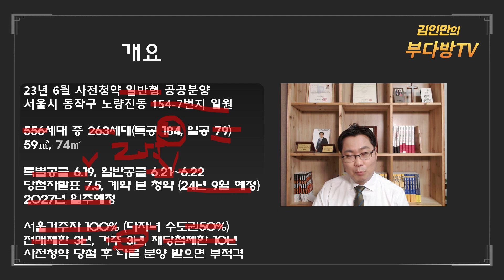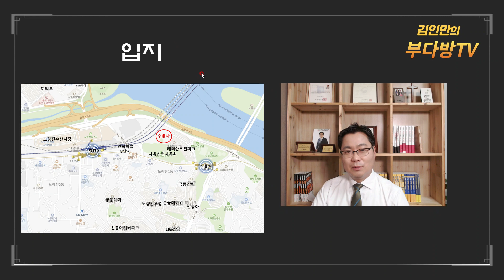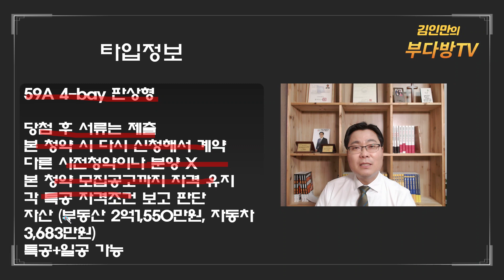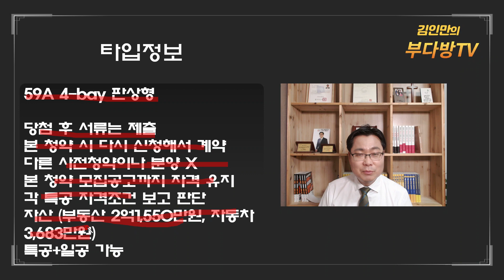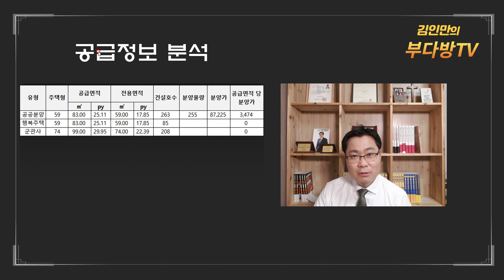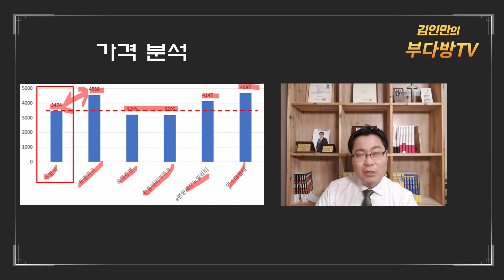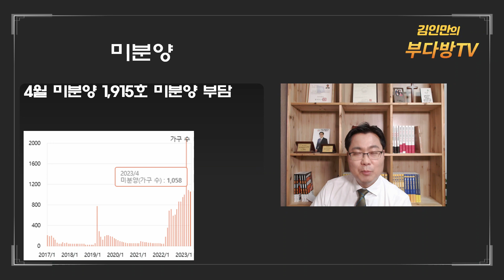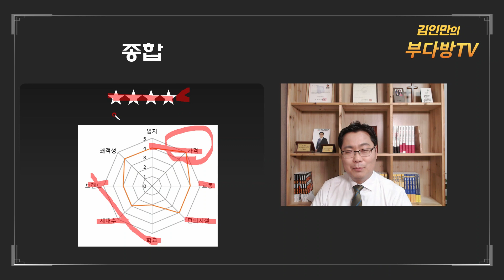2023년 6월 뉴홈 사전청약 동작구수방사 무조건 청약이다!??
뉴:홈 일반형 사전청약 동작구 수방사 청약분석입니다